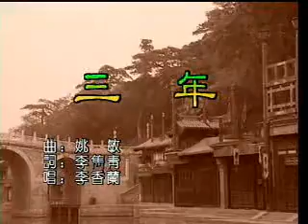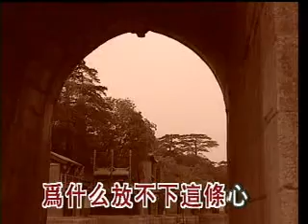李香蘭 - 三年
想得我腸兒寸斷
望得我眼兒欲穿
好容易望到了你回來
算算已三年
想不到才見面
別離又在明天
這一回你去了幾時來
難道又三年
左三年 右三年
這一生見面有幾天
橫三年 豎三年
還不如不見面
明明不能再留戀
偏又苦苦纏綿
為什麼放不下這條心
情願受熬煎

左三年 右三年
橫三年 豎三年
還不如不見面
明明不能再留戀
偏又苦苦纏綿

作詞：李雋青  作曲：姚敏